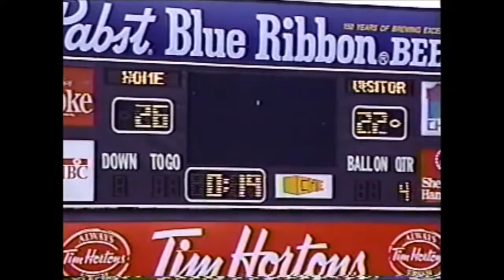Nelson vs. Cathedral 1995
Clayton Gillis scores a controversial touchdown in the final 10 seconds for the Nelson win!